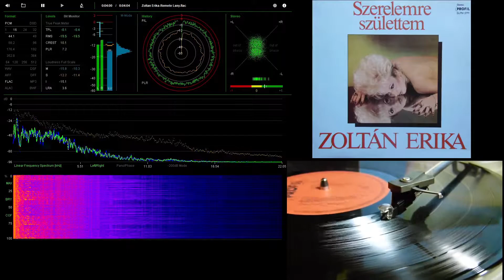Zoltan Erika - Remetelany